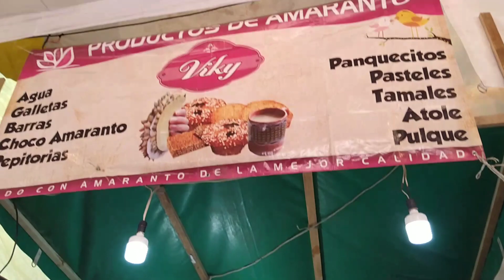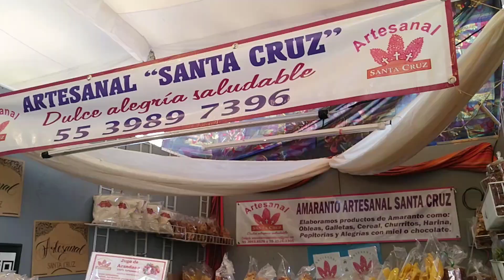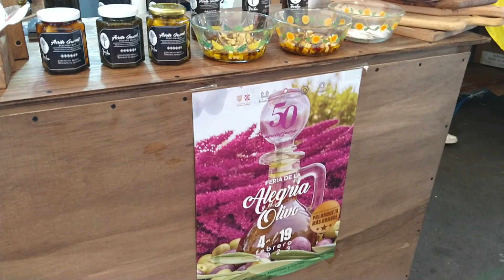Tulyehualco (feria de la alegría y el olivo) 🌾🌿🍞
A inicios o mediados de febrero se efectúa en la plaza principal del pueblo, esta muestra gastronómica, que el olivo y el amaranto y sus derivados del segundo (pan, galletas botanitas, alegrías, palanquetas, atoles, obleas) le han dado fama a la localidad